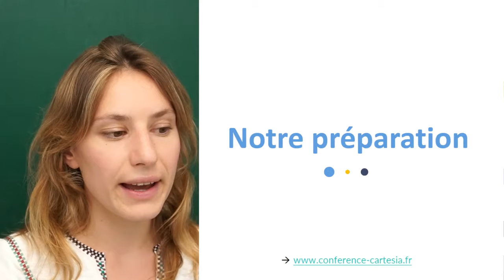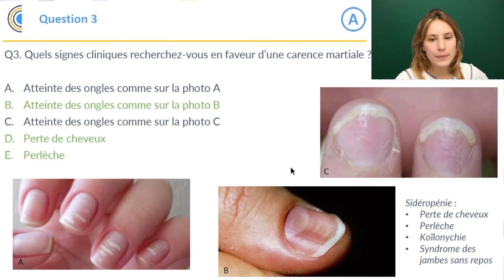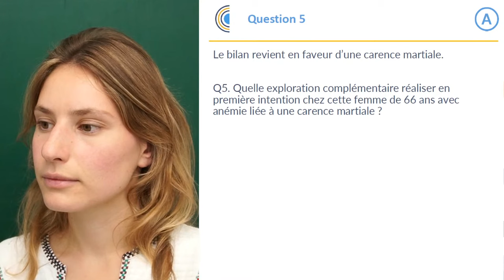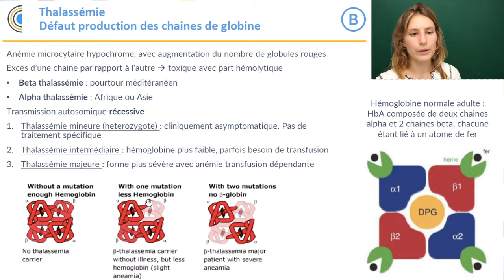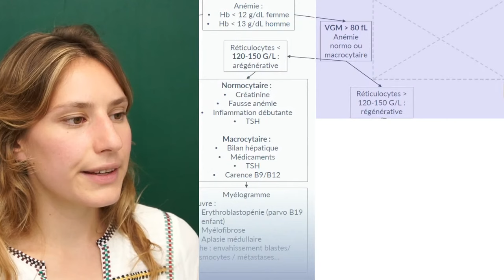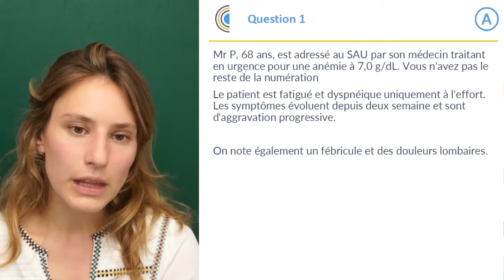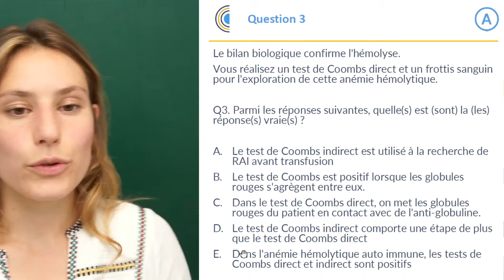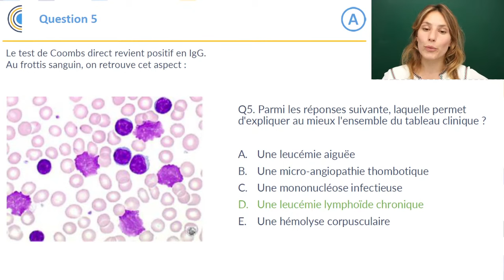EDN : Comprendre les anémies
Aujourd'hui Conférence Cartesia vous accompagne dans vos révisions avec un cours d’hématologie, et plus précisément sur les anémies 🩸

Cette conférence a eu lieu le 5 juillet, à 20 heures, en direct et a été présentée par Mathilde Chanut, interne en hématologie à Paris et pédagogue hors pair chez nous 👩‍⚕️

Elle traite donc avec vous le chapitre complexe des anémies et aborde notamment les points suivants :
🩸 Les différents types d’anémies
🩸 Différencier la carence martiale et l’inflammation
🩸 Les thalassémies

0:10 : Présentation de l’intervenant
0:46 : Conférence Cartesia
2:40 : DP1
34:30 : DP2
52:53 : DP3